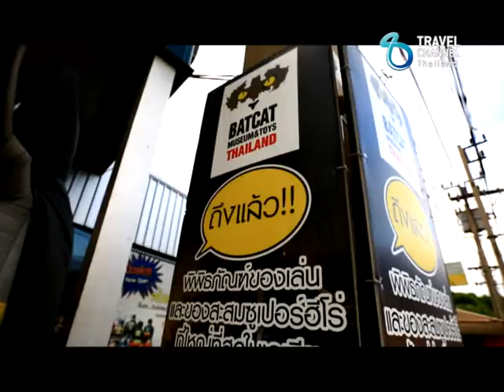สินเจริญฉิ่งฉับทัวร์ Ep.130 B1